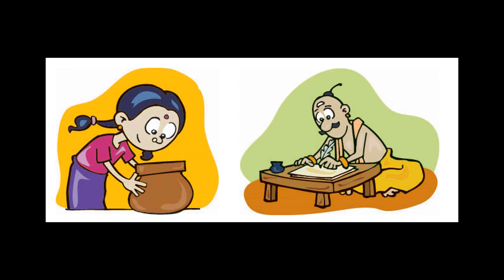ലീലാവതി | Leelavathi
Bedtime Stories / Malayalam stories for kids

malayalam stories
Bedtime Malayalam stories
moral stories
children story
Malayalam stoeies for kids
Story time